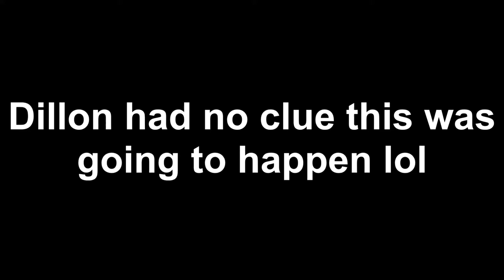the last vlog.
Finally got around to editing this, it was actually supposed to come out like four months ago. Very wholesome vlog though! Teared up several times while editing it. Hope you guys enjoy it and if you made it this far in the entire vlog series, it's been a wild ride! I'll catch you guys in the next project I do.

I do not own or have the rights to any of the music played in this video.